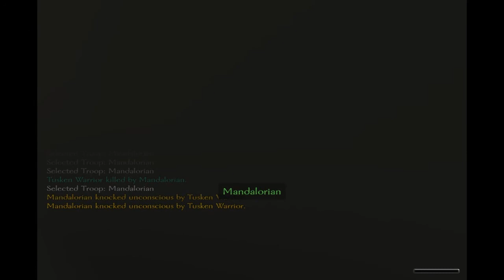let's play star wars conquest part 2